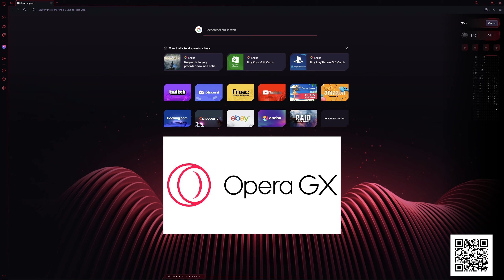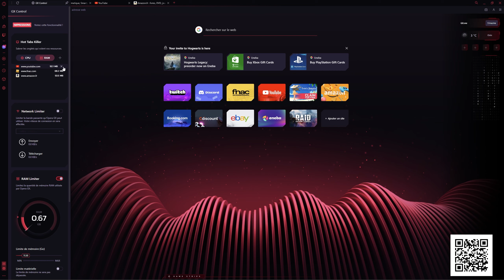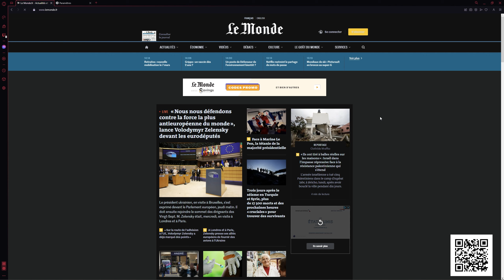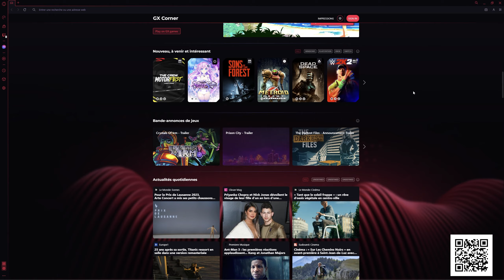Apex News : le FUTUR du JEU ! Apex 2, Retour Arène, Cross-progression, Rework Son…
| Apex dans 20 ans vous y croyez ? En tout cas c'est le souhait des développeurs de chez Respawn qui se projettent très loin dans le futur... On fait le point sur toutes les infos ! | En Live sur Twitch !  ►Twitch
SOMMAIRE

00:00 Introduction
00:30 Sponsor de la vidéo : Opera GX
03:30 Interview sur les 20 prochaines années d’Apex !
05:00 Jamais d’Apex Legends 2 !
06:30 Pas de nouvelle légende ?
07:15 Le retour du mode arène ?
07:45 Nouvelle Légende Saison  17
08:15 La nouvelle équipe de Respawn
09:30 La monétisation
12:35 Apex ne rapporte  pas  assez d’argent
13:30 Respawn surpris de la colère de la communauté
14:45 Cross-progression
15:15 L’état du son
16:30 L’âge des légendes
17:30 Premier Niveau  2000 !

IMAGE/RENDER DE LA MINIATURE PAR :